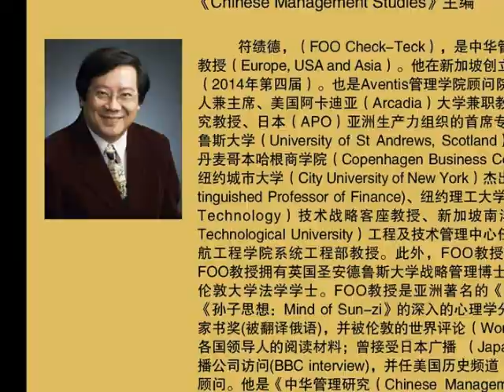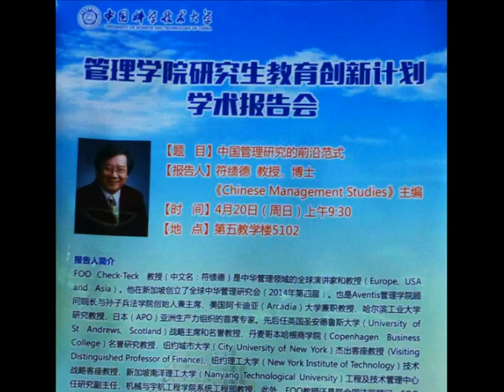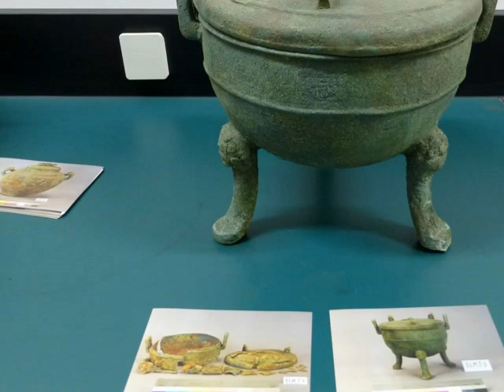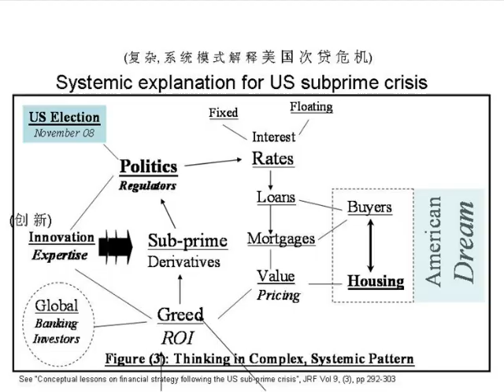Dr FOO Check Teck as Visiting Professor at 科大 University of Science and Technology, China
Dr FOO Check Teck spoke in Putonghua to USTC eMBA Alumni on Sun Tzu and Management: he focused on Sun Tzu and Ethics. He also presented his own research on search for Art of War CEO.  USTC is in Hefei and as Visiting Professor and Editor-in-Chief he reviewed the presentations by staff as well as doctoral students on their research. He was very impressed especially with on going research at USTC. Accompanying him was Professor WEI Jiu Chang, a leading scholar on information science.